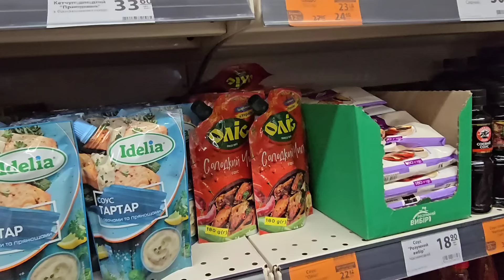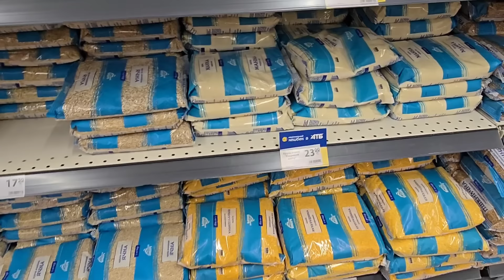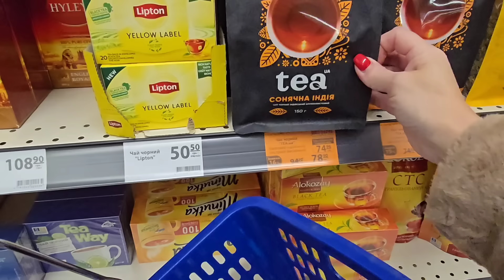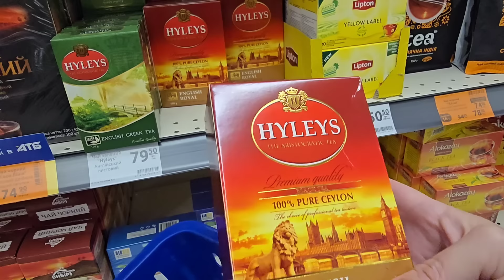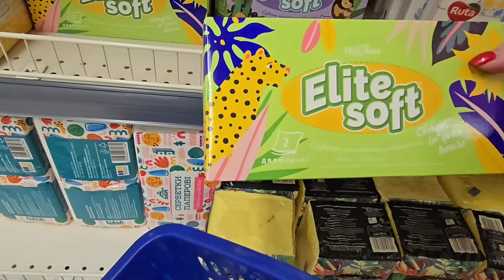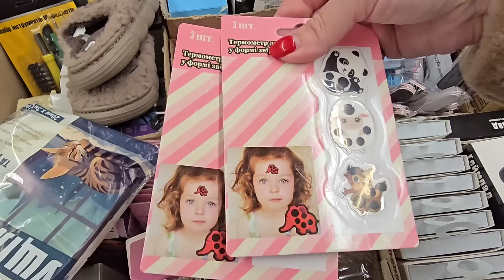Моя новая шуба и поиск праздничного настроения в магазине 🎁